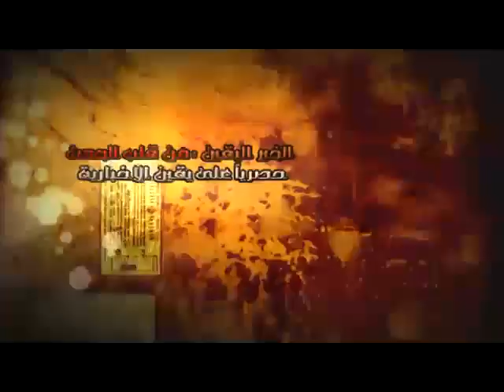مؤتمر الدكتور محمد مرسي ج5.....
مؤتمر الدكتور محمد مرسي ج5. شبكة يقين